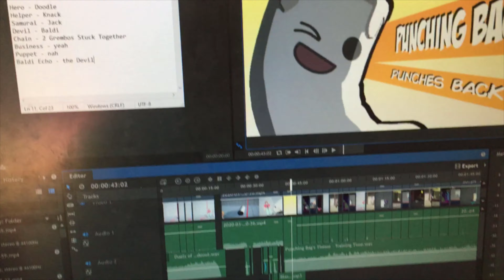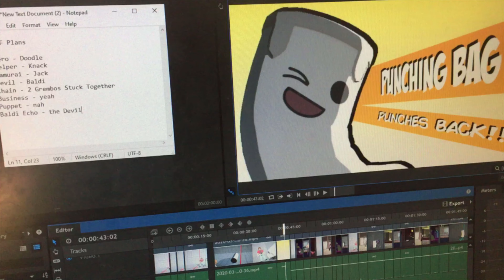Duels Of Fortune: Need Some Help?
Merry April Foolsmass everyone!

Woosh Sound (Attribution Lisence) = (Was made slightly louder)